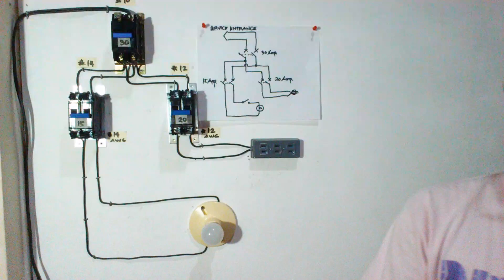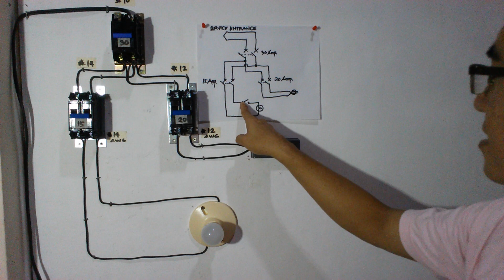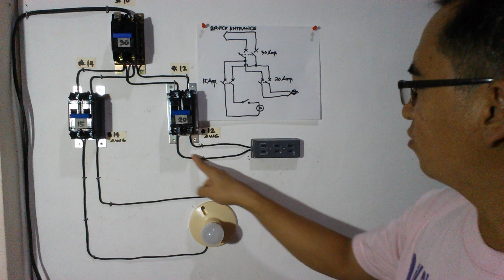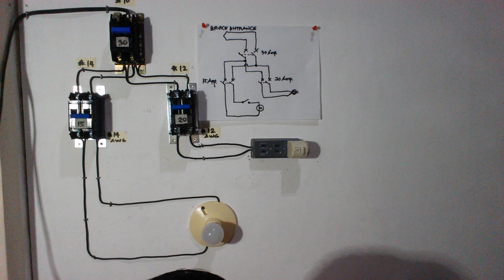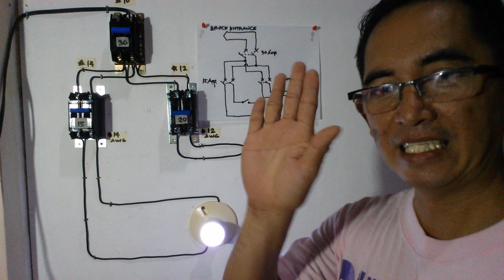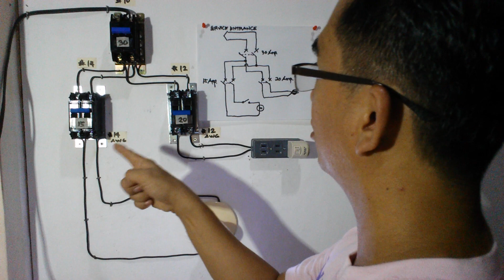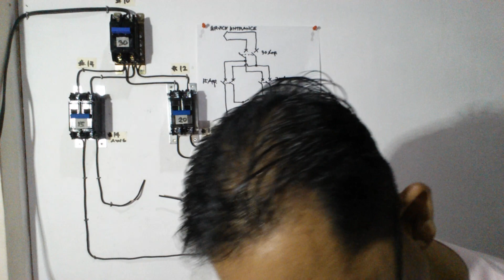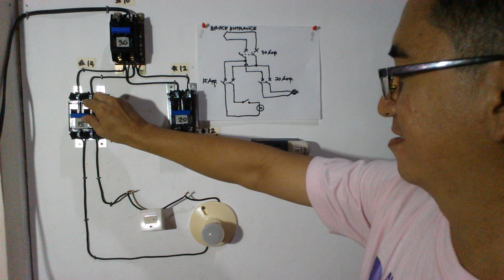PAANO MAG BASIC WIRING SA ILAW AT OUTLET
Magandang Araw mga ka Lods...Ito po ang una nating Vlog Kung saan gumawa po tayo ng Branch Circuit sa Lighting at Outlet..Naka Branch para safe gamitin at madali rin
ma Trace up kung sakaling may Trouble sa house wiring...
Maraming Salamat po sa Panonu-od...

2gangOutlet(surface type)
1gangswitch(surface type)